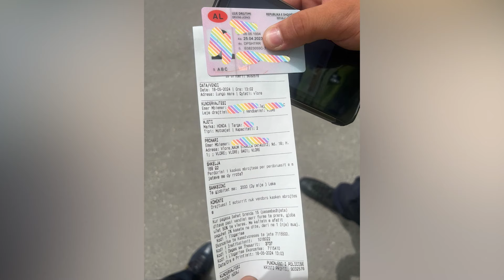Monopatinat burim aksidentesh në Vlorë, Rrugorja merr masa të rrepta për drejtuesit - Vizion Plus